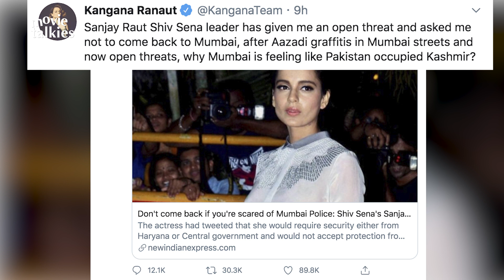Kangana Ranaut Claims Shivsena Leader SANJAY Raut Gave Her OPEN THR€AT, Says Mumbai Feels Like POK